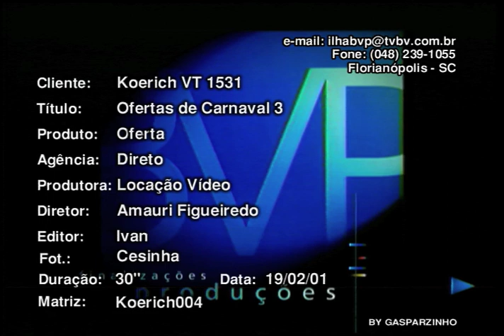Ofertas Carnaval 03 - VT1531 02 2001